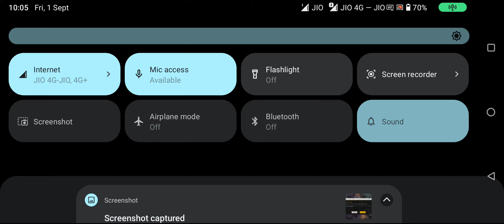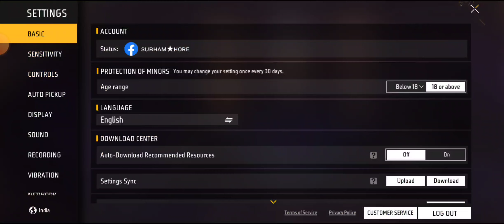How To Complete Two Step Age Verification In Free Fire India